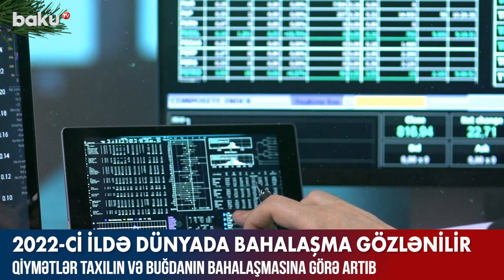2022-ci ildə dünyada bahalaşma gözlənilir - Baku TV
2022-ci ildə dünyada bahalaşma gözlənilir - Baku TV

Son illər ərzində anomal hava şəraiti, artan istehlak inflyasiyası, enerji və əmək böhranı ilə qidalanan qlobal ərzaq dəyərləri üzərində təzyiqin yüksəlməsi qiymətlərə də təsir edib. Ən qorxulu məqam isə qlobal miqyasda kənd təsərrüfatı məhsullarının qiymətlərindəki artımdır.
Bu ilin yazında müşahidə olunan soyuq hava şəraiti Şimal yarımkürəsində, o cümlədən Aİ ölkələri, ABŞ və Kanadada buğda əkinlərinə mənfi təsir etdi.
Qiymət artımı taxılın, xüsusilə də buğdanın bahalaşmasına görə yaranıb. İlin əvvəlindən bu yana buğdanın qiyməti, təxminən 26 faiz artıb. Buğda əsas ərzaq təhlükəsizliyini təmin edən fundamental məhsul olduğundan inflyasiya risklərini də artırır. Bəs görəsən, böhranın Azərbaycana təsiri necə olacaq?

2022-ci ildə dünyada bahalaşma gözlənilir - Baku TV

2022-ci ildə dünyada bahalaşma gözlənilir - Baku TV